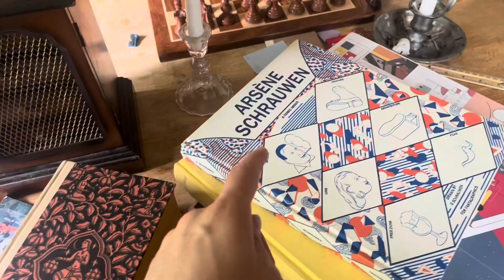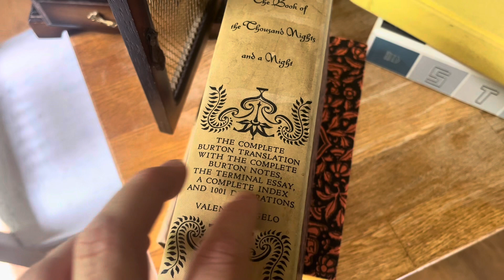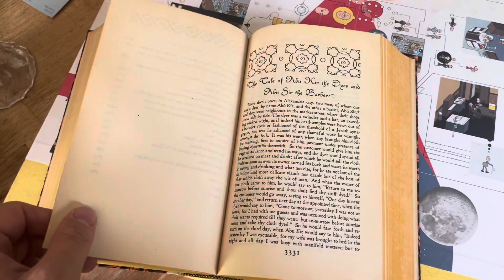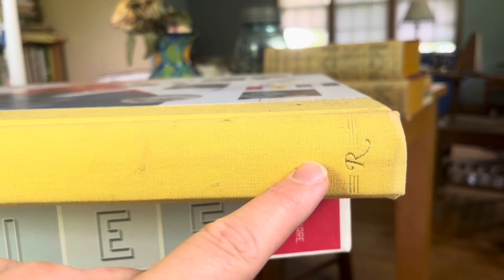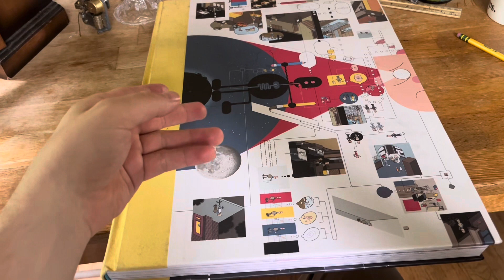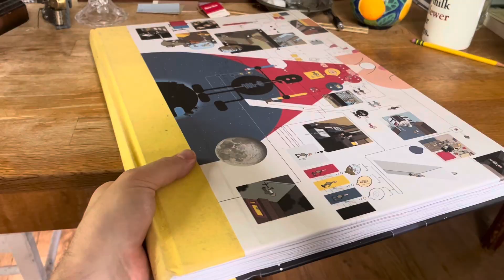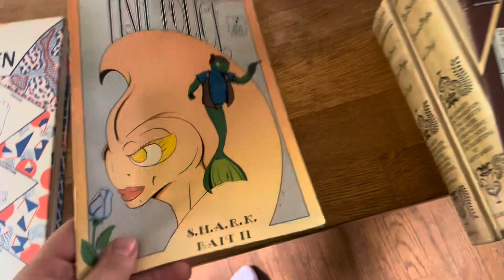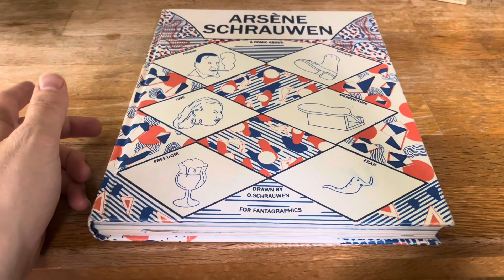Shelf Tour 7: music box, monopoly box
In a prior installment (number 5), we looked at the lowest cubby. Today we look at a top shelf!